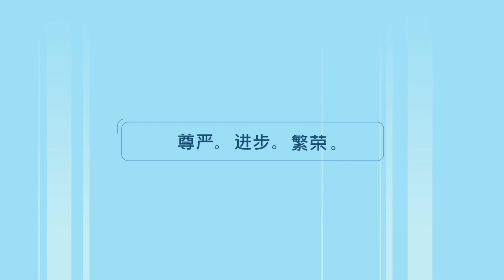ISO 24521: 我们现在就能使用的的标准 (中文字幕)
了解更多关于无下水管道厕所标准，以及它们如何改善全球卫生危机！观看ISO 24521 概况（提高效率并安全管理现有的废水服务）及其与社区的直接相关性。